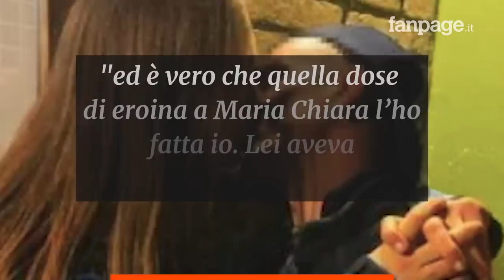Maria Chiara, morta a 18 anni di overdose, parla il fidanzato: "Le ho dato io l'eroina"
Francesco G., fidanzato di Maria Chiara Previtali, la studentessa di Amelia (Terni) morta sabato mattina, il giorno dopo il suo diciottesimo compleanno, per una presunta overdose da eroina: “Lei aveva voglia di provare, l’ha voluto fare e io l’ho assecondata. Se non lo faceva con me l’avrebbe fatto con qualcun altro”.